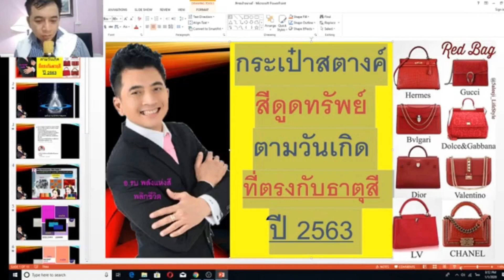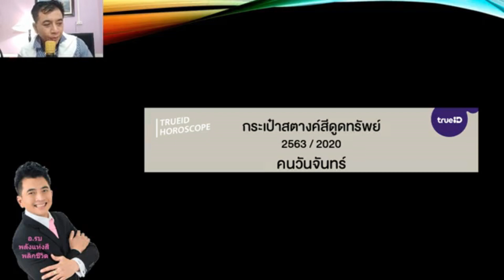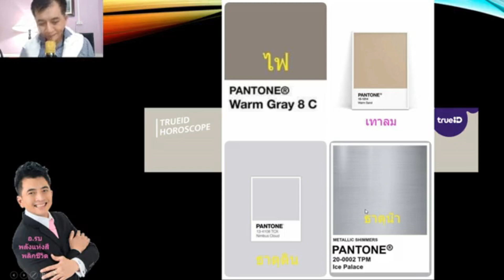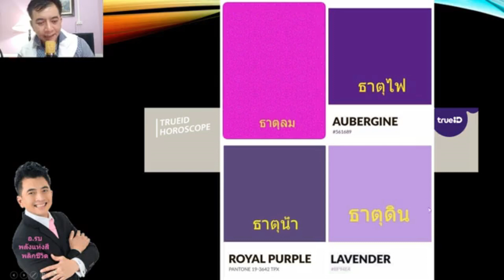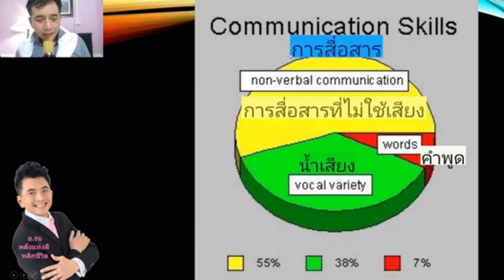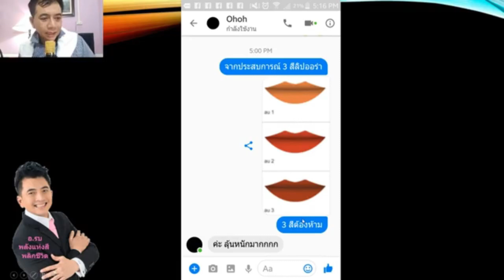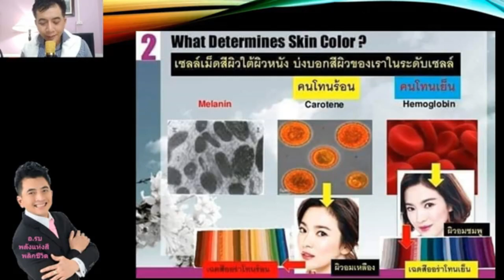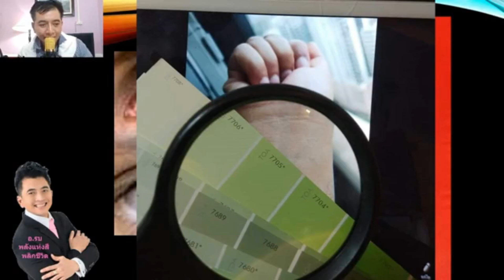กระเป๋าสตางค์สีดูดทรัพย์ สำหรับคนเกิดวันจันทร์ที่ตรงกับธาตุสี ปี 2563